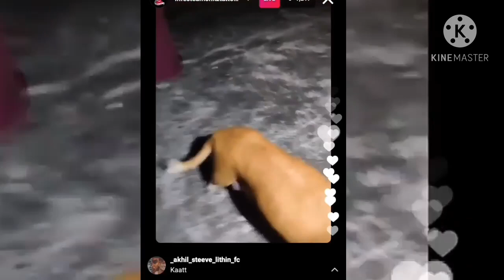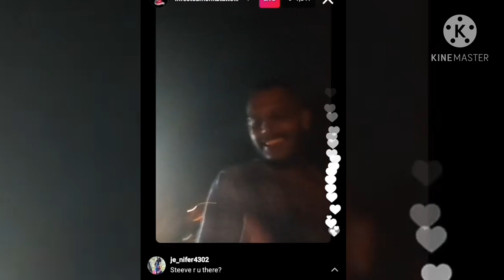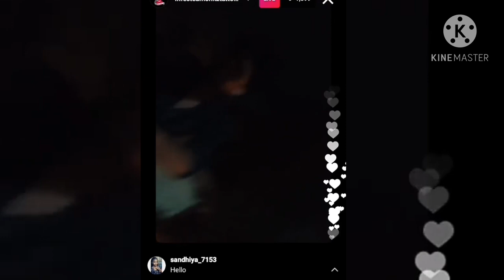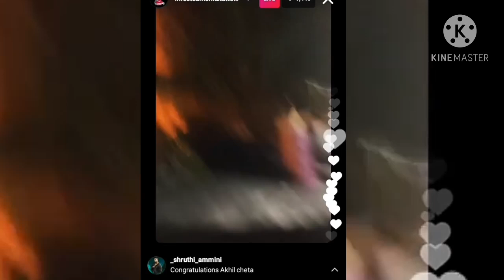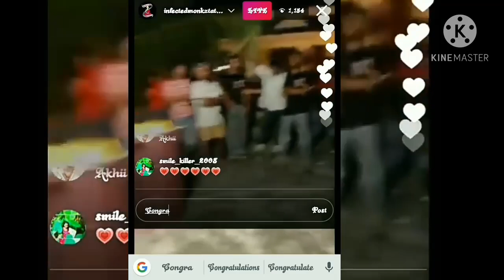akhil live 500 k celebrations ll in instagram ll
akhil500k in instagram celebrations ll cake cutting party ll in live ll akhil steeve l with monkz and friends l l